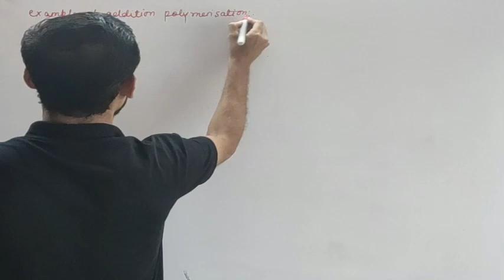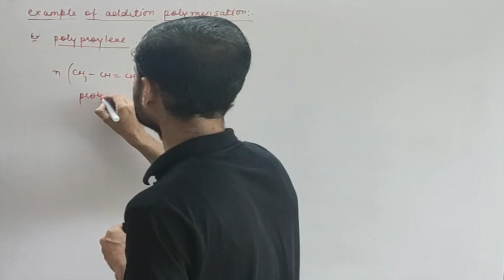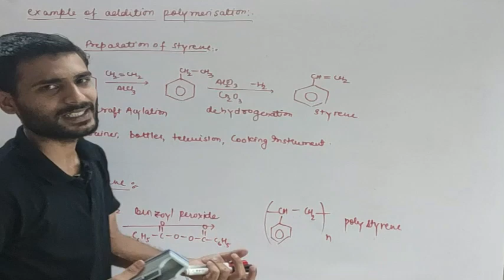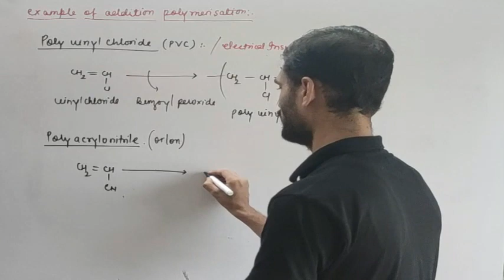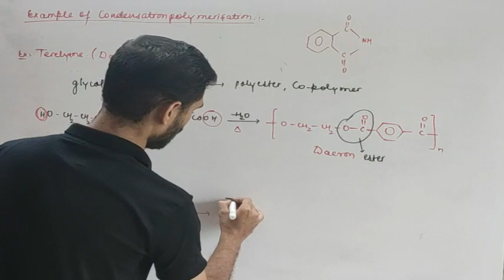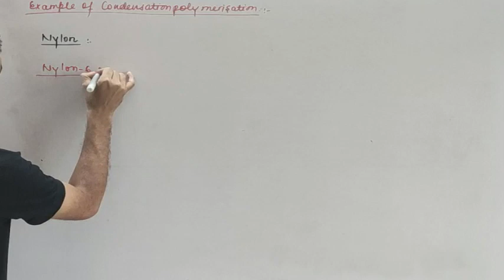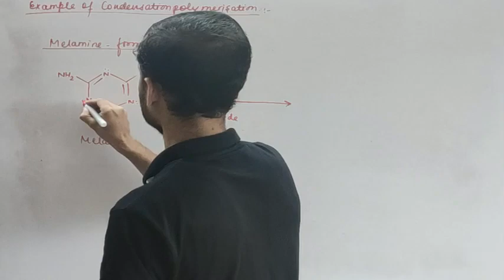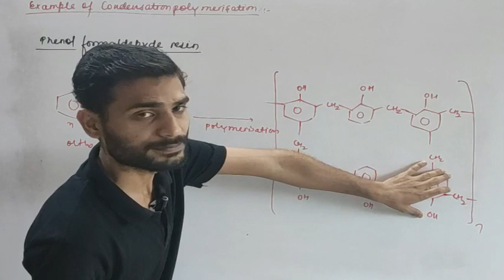EXAMPLE OF ADDITION AND CONDENSATION POLYMERIZATION